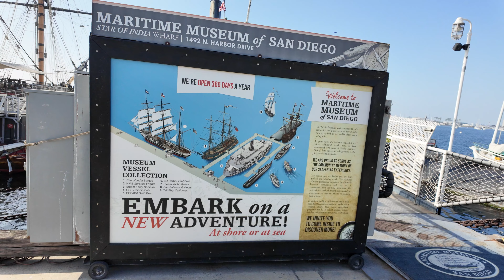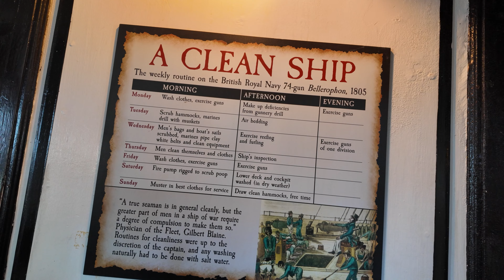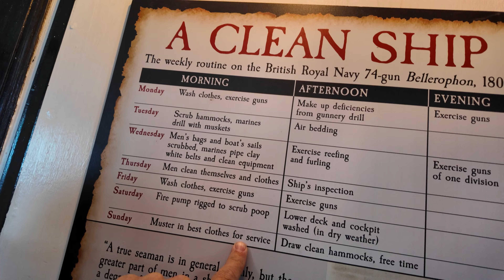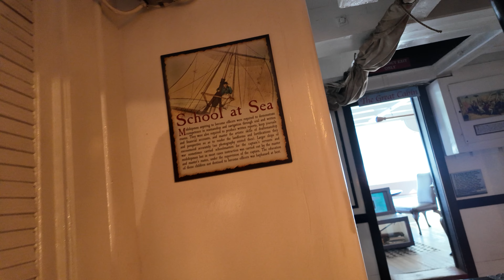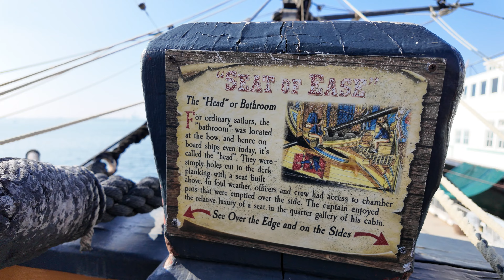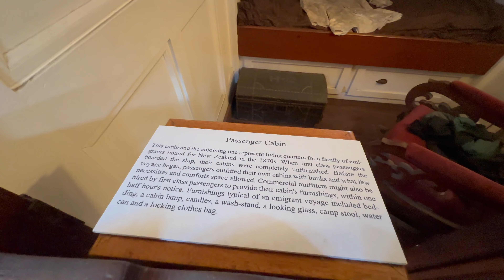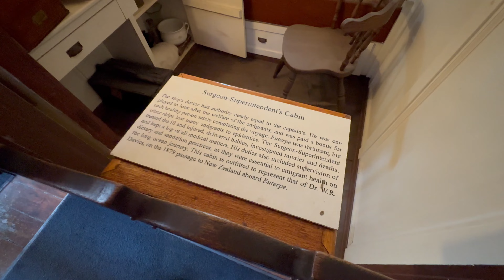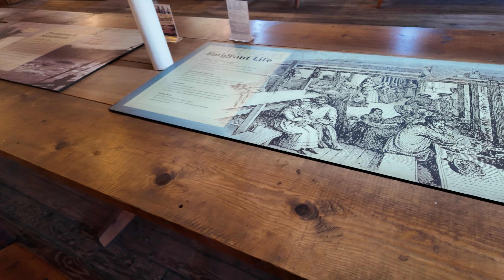What Secrets Lie HIDDEN Inside San Diego's Maritime Museum?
**Roaming with Ryan: Ahoy, Matey! We're Exploring the Maritime Museum San Diego!**

Hey everyone, it's Ryan! Today, I'm taking you on a special adventure to the Maritime Museum San Diego. This place is amazing! They have so many cool ships and exhibits to learn about.

One of the first things we saw was the HMS Surprise. This is a famous ship from the movie *Master and Commander*. I was so excited to see it up close! It's huge and so beautiful. We also learned about how the ship was used in the movie and how it was built.

We also saw the Star of India. This is the oldest active sailing ship in the world! It's been around since 1863! It was so cool to see how big and powerful it is. We also learned about how the ship was used to transport goods around the world.

There were so many other cool things to see at the Maritime Museum San Diego.  We learned so much about the history of sailing and seafaring.

I had so much fun exploring the Maritime Museum San Diego. It was a great way to learn about history and see some amazing ships. I hope you enjoyed watching this video!
**Additional Information:**

* The Maritime Museum San Diego is located at 1401 Harbor Drive, San Diego, CA 92101.
* The museum is open from 10:00 AM to 5:00 PM daily.
* You can find more information about the Maritime Museum San Diego on their

 Ryan is an adult with Autism. He has a hard time leaving the house to participate in community activities. I thought that a way to get him out and into the community would be to start a Youtube channel for him.

He loves watching videos! It’s been fun making these videos and Ryan is enjoying getting out and about and seeing himself on Youtube.

 Theme Music: Christmas Journey  by geoffharvey from Pixabay